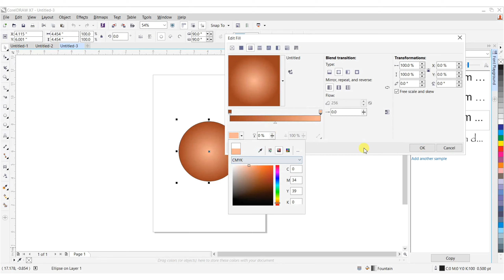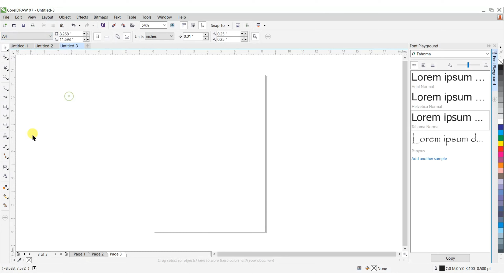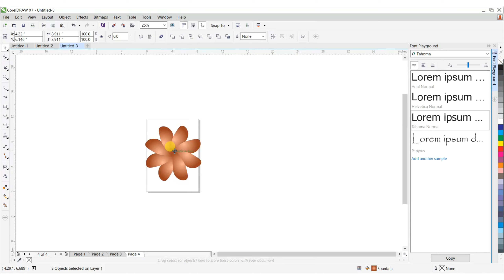CorelDraw Flower Design Using Envelope Tool | CorelDraw Tutorial | CorelDraw Designs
CorelDraw Flower Design Using Envelope Tool
CorelDraw Tutorial
CorelDraw Designs
CorelDraw Envelope Tool
Graphic Design
Learn Graphic Design
Learn CorelDraw